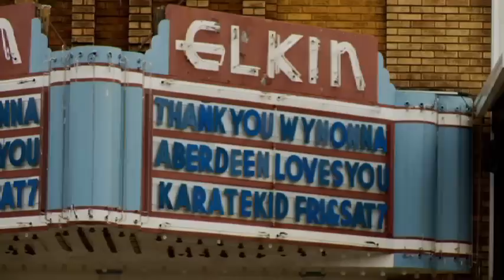Hometown Renovation" - Episode 6 - part 4 - "Rebuilding History" THE END.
Rebuilding History: Saving a Historical Landmark From Demolition with Help of a Celebrity and Community.

After renovating the exterior of the High Street house, Billy moves onto fixing up the interior of the same house. The project involves completely redoing the kitchen, master bedroom, den and the bathroom. In the entire house, the walls will be covered with bead board paneling, the original trim will be added and then everything will be painted. All the other rooms will undergo major renovation that will keep the house appropriate for the neighborhood and also modernize it by adding new appliances in the kitchen and a huge travertine shower in the bathroom. Billy has only one week to do it, because his realtor, Marsha Ballard has already scheduled an open house.Billy's crew gets to work enthusiastically and Billy supervises design ideas that are easy on the budget and will make the house stand out, such as whitewash walls in the bedroom and light boxes in the den. Billy also chooses granite countertops, lighting fixtures and a claw-foot tub from local manufacturers that will bring up the value of the house. While Marsha Ballard worries he won't be able to finish on time for the open house, Billy pushes forward and gets to decorating and staging the house with a local interior design company. Moreover, in the midst of renovation, Billy manages to book Wynonna Judd for a fundraiser in Aberdeen to save the old 5&Dime building.